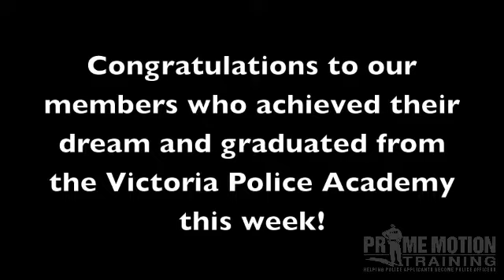Victoria Police Fitness Group Session | March 23 2014 | Prime Motion Training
Victoria Police and PSO applicants can attend group training sessions run by ex-Victoria Police Academy Instructor, Russell Kempster, which is specific training for the needs of the Victoria Police Fitness Test.